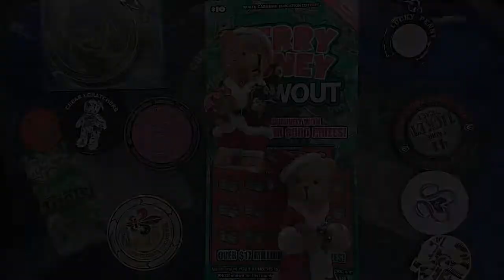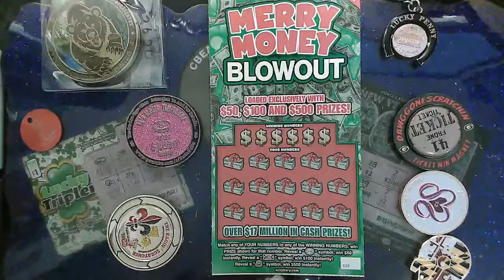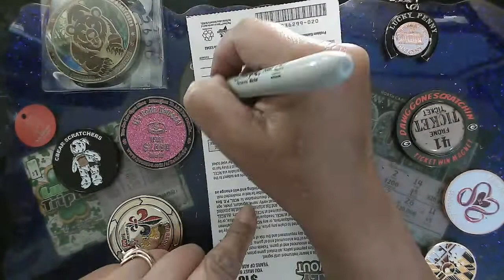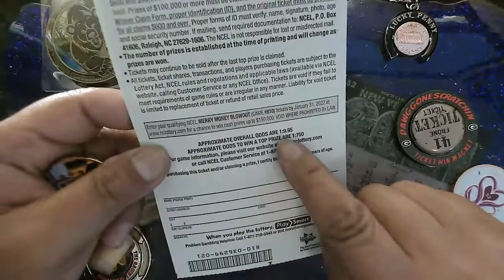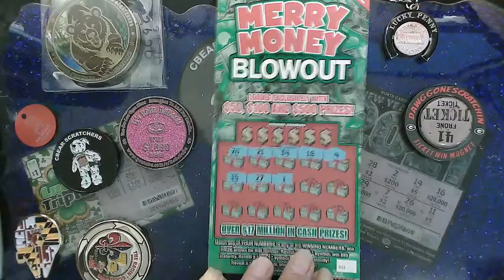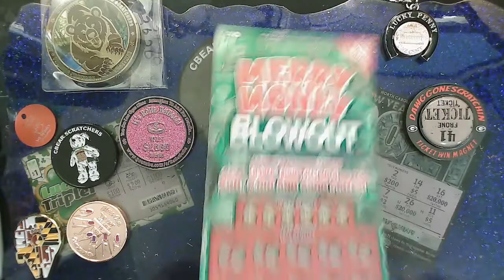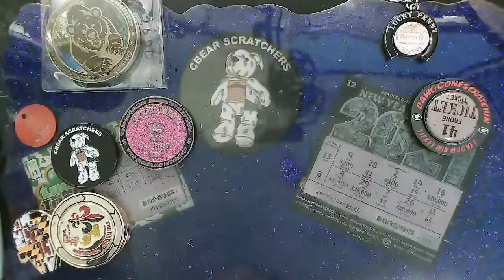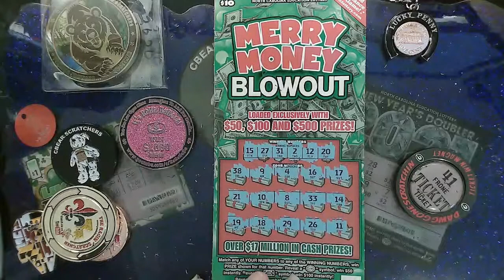🎄🎅🤶 $10 Full Book Merry Money Blowout Tickets 20 to 24 R5 looking for a win 🎄🎅🤶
Come back tomorrow for tickets 25-29 the end of the pack